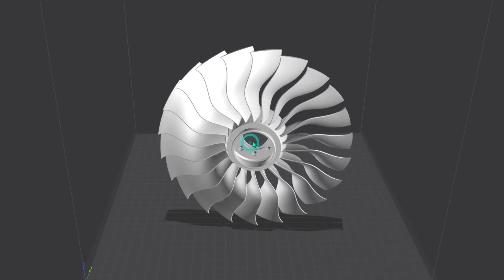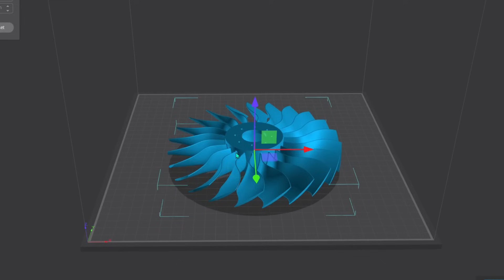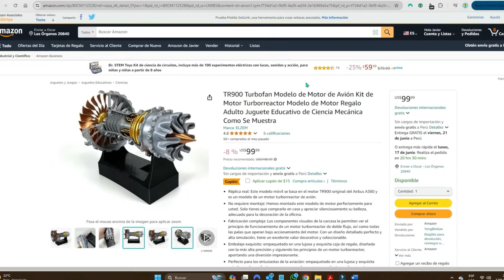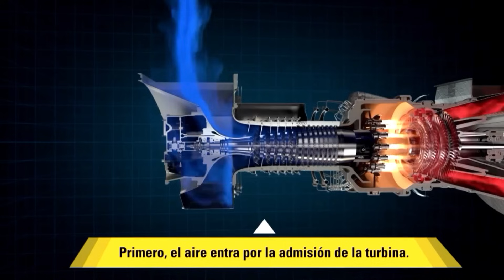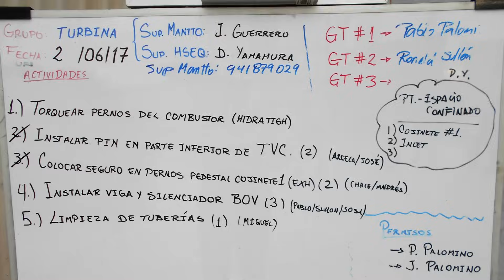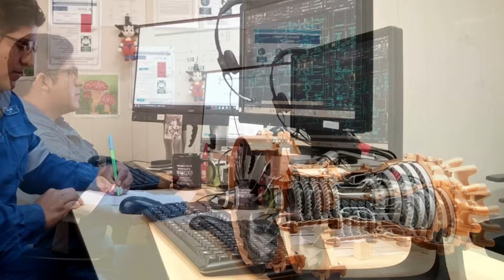ESTÁ VIVA!! ...LA IMPRESIONANTE TURBINA DEL AIRBUS A380, IMPRESA EN 3D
La Turbina del famoso avión Airbus A380 impresa toda en 3D!
La impresora 3D Creality K1 Max hace la impresión 3D super fácil y accesible para todos.